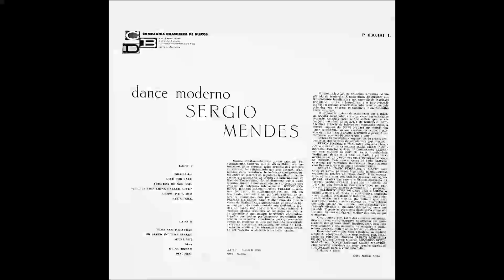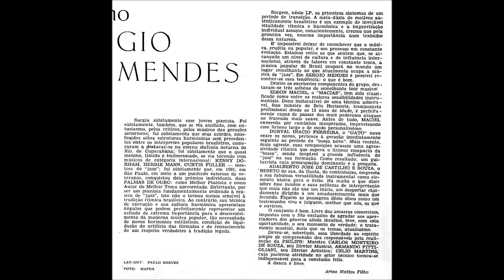Sérgio Mendes - Dance Moderno (1961) A5 - Olhou para Mim (Vinil Instrumental)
Nome do LP: "Sérgio Mendes - Dance Moderno"

Disco do Selo "PHILIPS" - Lançado em 1961

Reservados Todos os Direitos do Produtor Fonografico e do Proprietário da Obra Gravada.

Fabricado por  "Companhia Brasilileira de Discos"